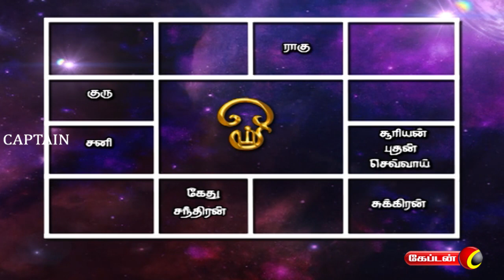17.08.2021 | Today Rasi Palan in Tamil | இன்றைய ராசி பலன் | Indraya Rasi Palan | Captain tv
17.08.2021 | Today Rasi Palan in Tamil | இன்றைய ராசி பலன் | Indraya Rasi Palan | Captain tv